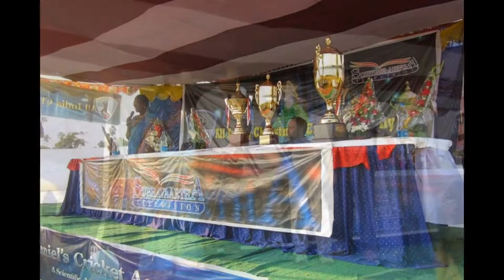Overview of Daniels Cricket Academy Activities